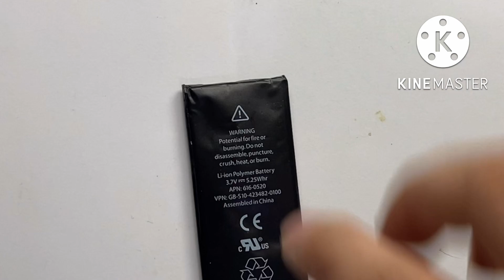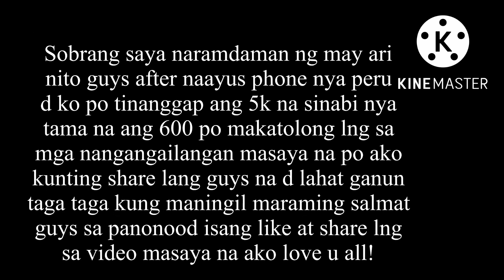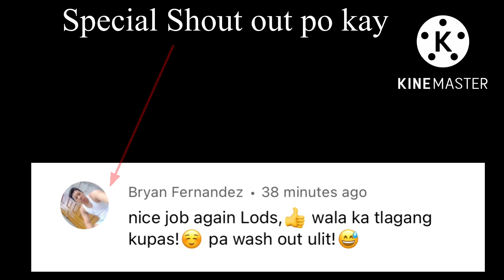Legend Phone Paano Buhayin Please Julphone Tolungan mo ako Magawa to 5k Babayad ko Sayo! Sana all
Hello guys this legend phone na deadboot patay after maiwanan mag charge magdmag paanu buhayin see full video!